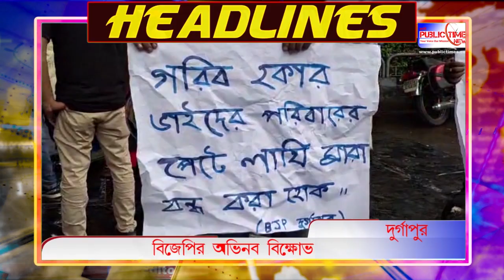PUBLIC TIMES NEWS HEADLINES 24.07.2024